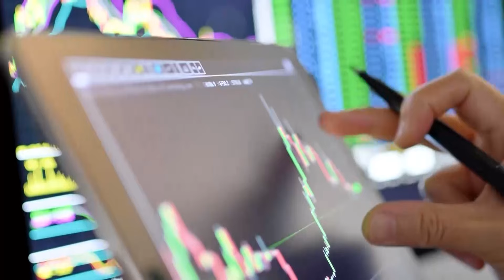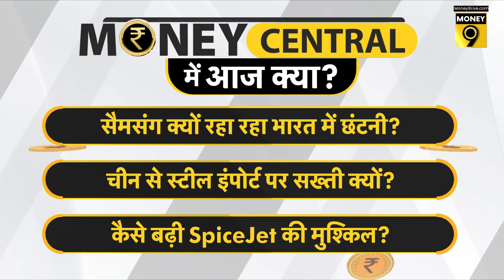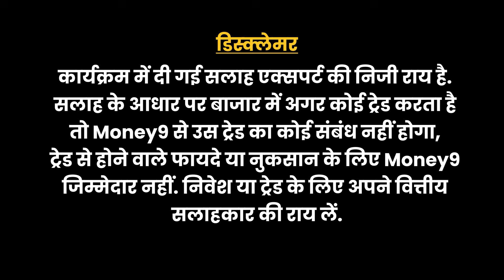Ayushman Yojana में क्या करना बाकी? बांग्लादेश ने भारत को लेकर क्या कहा? EP 647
सरकार ने क्यों बदली FAME योजना? China से स्टील इंपोर्ट पर सख्ती क्यों? SpiceJet की मुश्किल कैसे बढ़ी? Samsung ने क्यों की छंटनी? आयुष्मान योजना में क्या करना बाकी? बांग्लादेश ने भारत को लेकर क्या कहा? Money9 पर Money Central देखें और इन सवालों का जवाब जानें